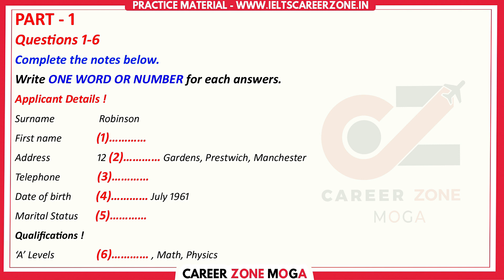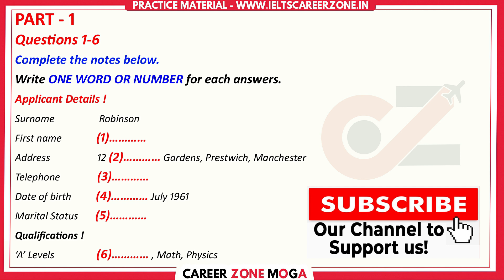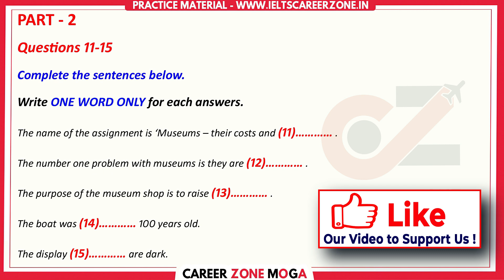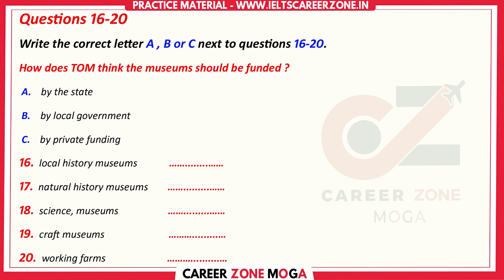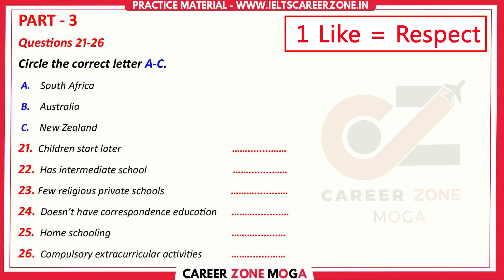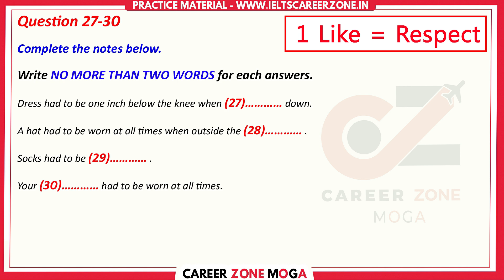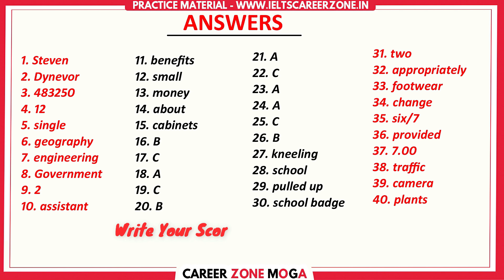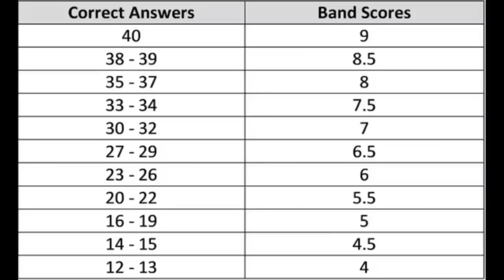IELTS LISTENING PRACTICE TEST 2023 WITH ANSWER | 18.02.2023